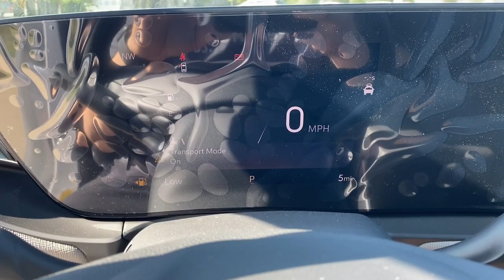2024 Buick Envista Knoxville, Pella, Oskaloosa, Pleasant Hill, Newton 028443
White Frost Tricoat New 2024 Buick Envista Avenir available in Pella, Iowa at Pella Chevy Buick GMC. Servicing the Knoxville, Oskaloosa, Newton, Pleasant Hill, IA area.

White Frost Tricoat 2024 Buick Envista 4D Sport Utility ECOTEC 1.2L Turbo 6-Speed Automatic FWD